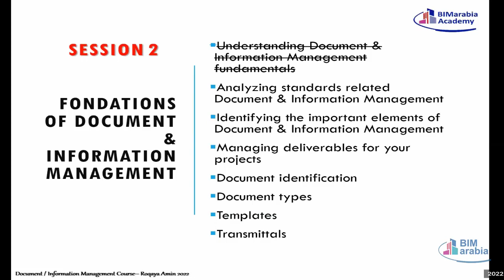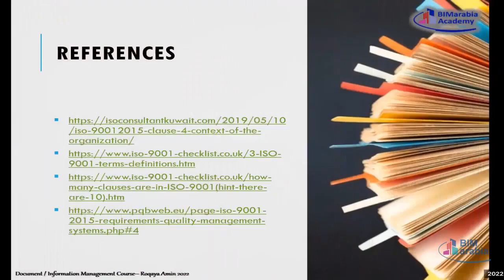02 08 DC Carrier Ladder is affected by years or practical experience